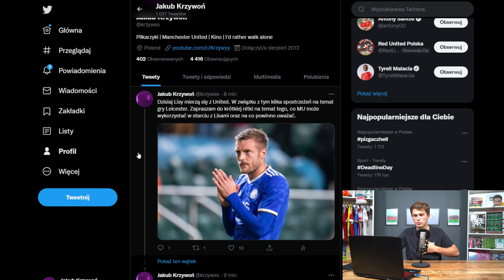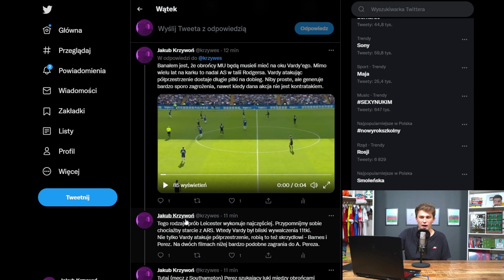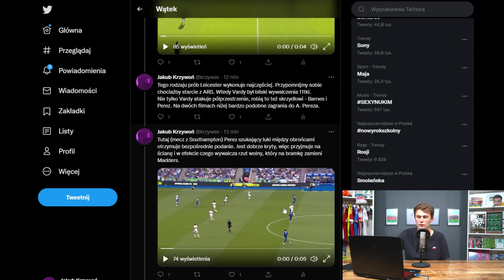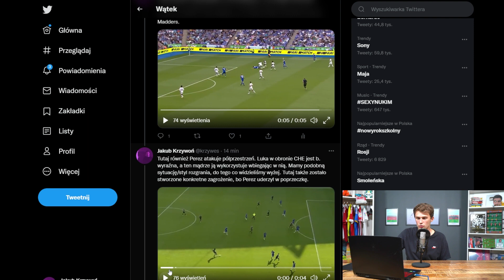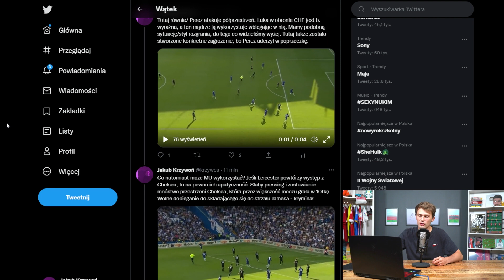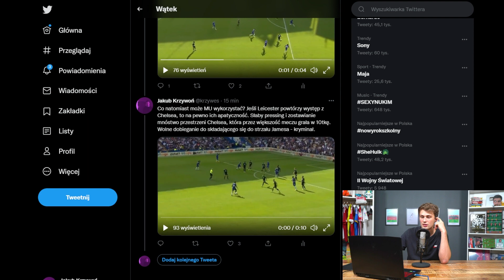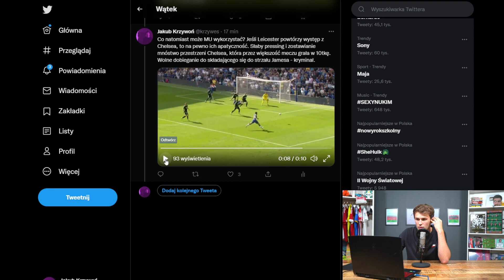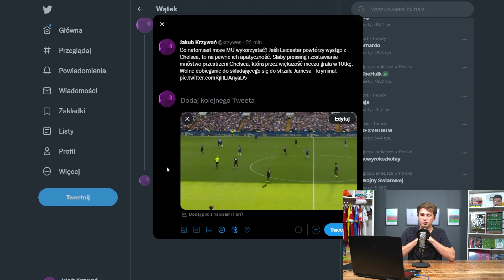Jak POKONAĆ LEICESTER? SŁABE punkty i ZALETY!